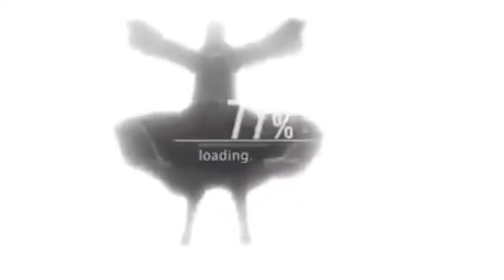This world shall no pain All mighty push AMV anime naruto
This world shall no pain All mighty push AMV anime naruto | all mighty push naruto amv | pain amvespero que tenha gostado do meu vídeoInscreva-se no meu canal para novos vídeos AMVيرجى الاشتراك في قناتي لمقاطع الفيديو الجديدةアニメamv
anime music videoWhat ever it takes anime AMV mix | Mix AMV what ever it takes | What ever it takes AMV transition
jujutsu kaisen gojo satoru - [AMV] - whatsapp status